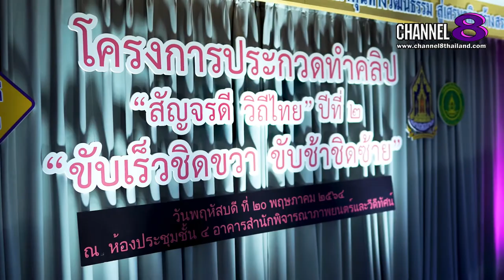Channel8Thailand : เจาะข่าวซี๊ดส์ : การประกวดทำคลิป “สัญจรดี วิถีไทย ปีที่ 2 ชิงทุนรวม8แสน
กรมส่งเสริมวัฒนธรรม กระทรวงวัฒนธรรม จัดโครงการประกวดทำคลิป “สัญจรดี วิถีไทย ปีที่ 2 ชิงทุนรวม8แสน
กรมส่งเสริมวัฒนธรรม (สวธ.) กระทรวงวัฒนธรรม จัดโครงการประกวดทำคลิป “สัญจรดี วิถีไทย ปีที่ 2 : ขับเร็วชิดขวา ขับช้าชิดซ้าย” ชิงทุนการศึกษามูลค่ารวมกว่า 800,000 บาท เพื่อปลุกจิตสำนึกให้คนรุ่นใหม่และประชาชนทั่วไป ให้ความสำคัญกับมารยาทไทยและวินัยจราจร เปิดโอกาสให้ได้มีการใช้พื้นที่การแสดงออกทางความรู้ ความสามารถ ความคิดสร้างสรรค์บนโลกโซเชียลมีเดียให้เกิดประโยชน์และส่งเสริมวัฒนธรรมไทย และเพื่อประชาสัมพันธ์และเผยแพร่ให้ประชาชนทั่วไปตระหนักถึงการใช้มารยาทไทยแก้ไขปัญหาจราจร ซึ่งงานนี้ นางสาวอัจฉราพร พงษ์ฉวี รองอธิบดีกรมส่งเสริมวัฒนธรรม กล่าวว่า

4 Ku-band @ 54 MHz
24 Ku-band @ 27 MHz

Downlink Information:
NAT TV 1 and 2
Transponder: 22
Frequency: 12090
Symbol Rate: 20000
FEC: 3/4

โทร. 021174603